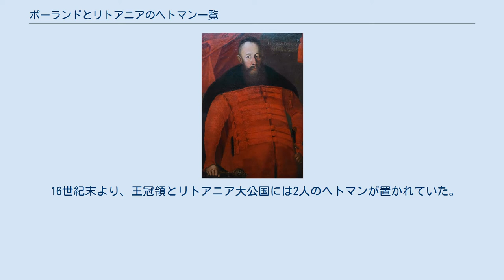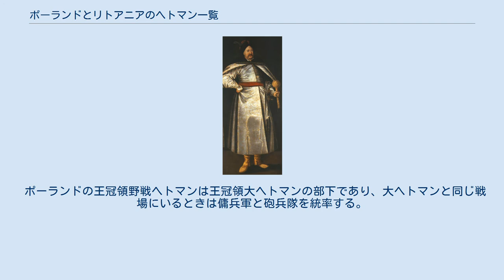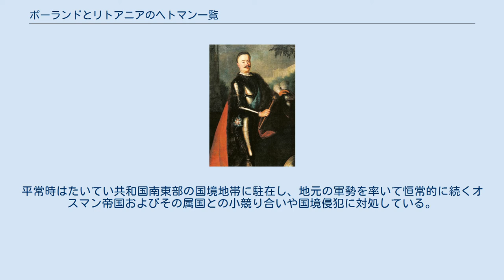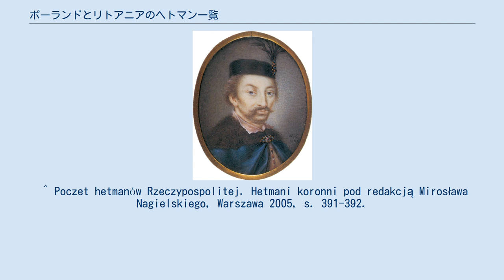ポーランドとリトアニアのヘトマン一覧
ポーランドとリトアニアのヘトマン一覧は、ポーランド王国（王冠領）とリトアニア大公国、そして1569年に成立した両者の連合体であるポーランド・リトアニア共和国において、国王に次ぐ最高軍司令官の職である。
ヘトマンの称号は1505年にポーランド王国で創設された。
ヘトマンの称号は1581年までは戦時のみ軍司令官に与えられていたが、その後は終身の称号となった。
1585年以後、ヘトマンの称号はそれを帯びている者の国家反逆行為が証明されない限り、剥奪されないことが取り決められた。
 16世紀末より、王冠領とリトアニア大公国には2人のヘトマンが置かれていた。
大ヘトマンと野戦ヘトマンである。
他国での大元帥と元帥に近い概念で、しばしばそのように翻訳や説明がなされる。
つまりヘトマンには王冠領大ヘトマン（Hetman wielki koronny）、王冠領野戦ヘトマン（Hetman polny koronny）、リトアニア大ヘトマン（Hetman wielki litewski）、リトアニア野戦ヘトマン（Hetman polny litewski）の4つのポストが存在した。
王冠領とリトアニア大公国の両軍で共同の軍事作戦を実行するときは、たいてい王冠領大ヘトマンが最高司令官であるとされた。
 大ヘトマンは通常、戦時は常備軍と召集軍を統率し、平常時は首都に留まって国政に関与し、軍隊の利益を守り、遠征の計画を練る。
 ポーランドの王冠領野戦ヘトマンは王冠領大ヘトマンの部下であり、大ヘトマンと同じ戦場にいるときは傭兵軍と砲兵隊を統率する。
平常時はたいてい共和国南東部の国境地帯に駐在し、地元の軍勢を率いて恒常的に続くオスマン帝国およびその属国との小競り合いや国境侵犯に対処している。
こうした仕事は、ヘトマンの称号が導入される前に存在していた国境守備隊の司令官の職務を引き継いだものである。
 リトアニア野戦ヘトマンはかつて「宮廷の司令官」と呼ばれていた職の後身で、この司令官職はリトアニア大公の近衛兵の司令官であった。
他方、リトアニアには「国家の司令官」が存在して私兵軍を統率していた。
しかし両者の区別は失われていき、前者は「野戦ヘトマン」、後者は「大ヘトマン」改称された。
ポーランドの場合と違い、リトアニア野戦ヘトマンはリトアニア全軍の全面的な指揮権を持ち、リトアニア大ヘトマンに従属する存在ではない。
 ^ Poczet hetmanów Rzeczypospolitej. Hetmani koronni pod redakcją Mirosława Nagielskiego, Warszawa 2005, s. 391-392.